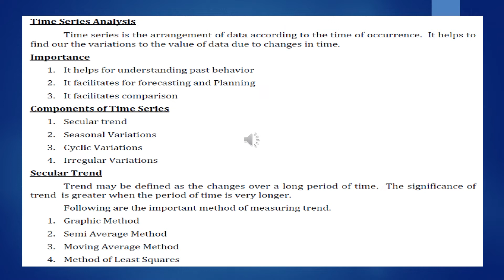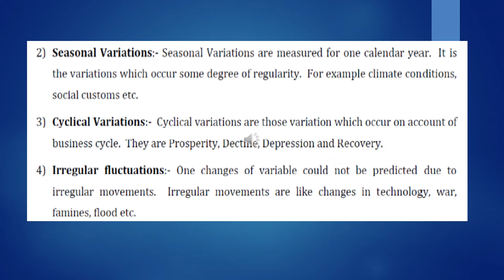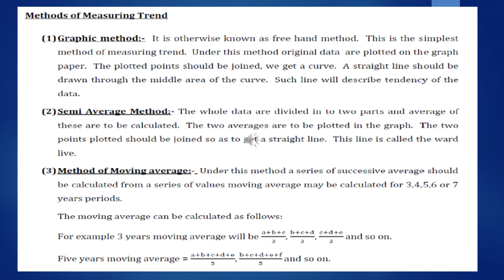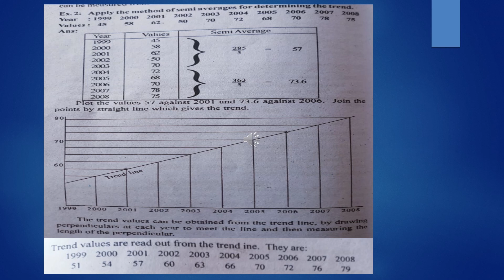Time Series and Index Number (7)